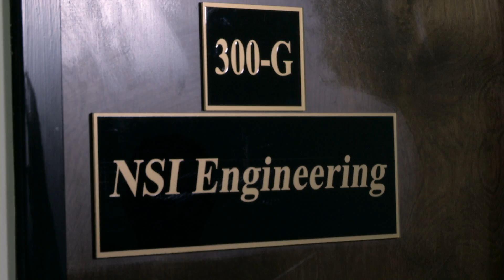Faces of High-Speed Rail: NSI Engineering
NSI Engineering is a San Jose-based firm doing quality assurance on the high-speed rail program. NSI is certified as a woman-owned small business, a disadvantaged business and a disabled veteran business. Watch the video so see why owner Laura Uden says the High-Speed Rail Authority’s aggressive small-business participation goal has given her company opportunities it might have not otherwise had.